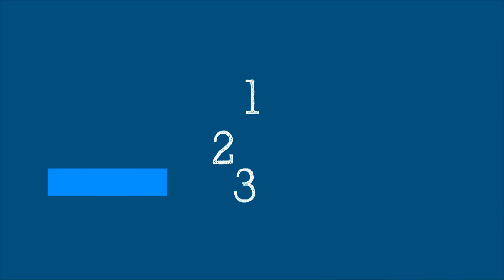WHO's Science in 5: Oral health - 21 November 2022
Science in 5 series - Episode #85 /A new WHO report shows that half of world’s population suffers from diseases of teeth, gums or the mouth. Why is oral health important for everyone? What conditions can result from poor oral health? How can we maintain and improve oral health? Dr Benoit Varenne explains in Science in 5.